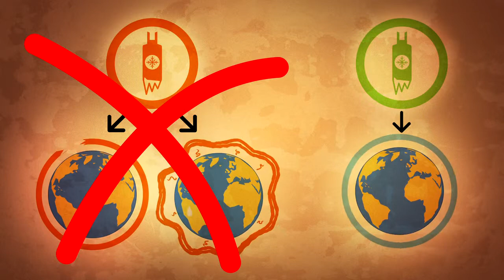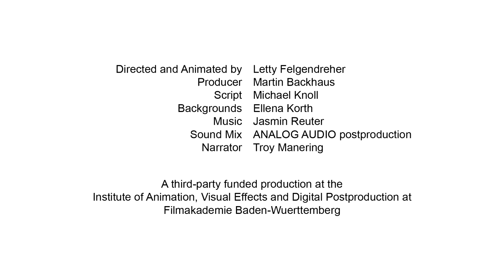Green cooling for a warming world - German subtitles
This movie explains the link between cooling, climate change and sustainable development!

It begins with the introduction of a cold chain, which plays a crucial part for food safety: Currently, up to 40 % of all foodstuffs go to waste due to a lack of proper cold storage.
The second part of the movie portrays refrigeration and air-conditioning as part of our little "Green Cooling- family", who discovers various uses of cooling in their life and learns about its effects on the world's climate.

Commissioned by the German environmental Ministry (BMUB), GIZ Proklima set up the international "Green Cooling Initiative" (GCI). The initiative is designed to foster technology partnerships and networks between political decision makers, industry and users from developing and industrialized countries. The objective of these partnerships and networks is to actively participate in the transformation.